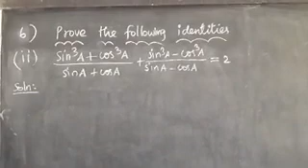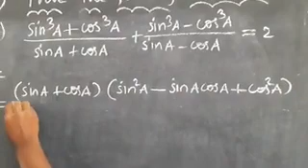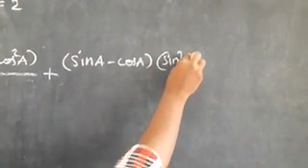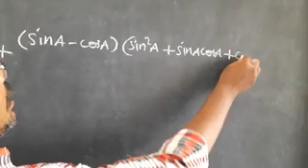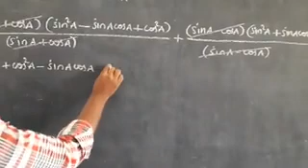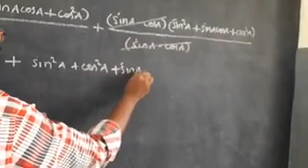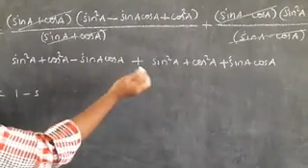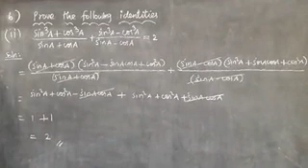Ex : 6.1 6 (ii)